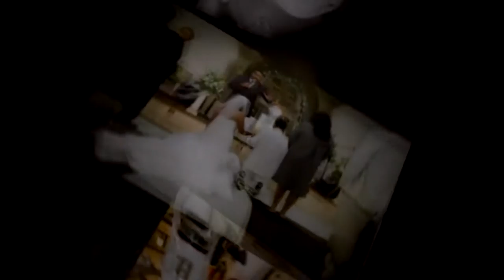ECPV Oscar y Karina